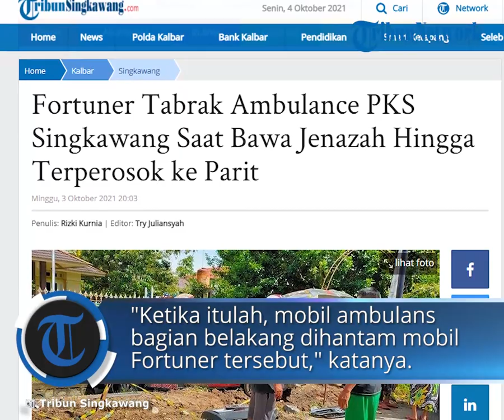Ambulans Bawa Jenazah Ditabrak Fortuner hingga Terperosok ke Parit, Penabrak Kini Diburu Polisi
TRIBUN-vVIDEO.COM  - Ambulans milik DPD Partai Keadilan Sejahtera (PKS) Kota Singkawang bernopol KB 1464 YL terlibat kecelakaan lalu lintas dengan mobil Fortuner berwarna hitam dengan plat KB 1775 H di persimpangan antara Jalan Dr. Sutomo dan Bukit Barisan, Kecamatan Singkawang Barat, Kota Singkawang Kalimantan Barat pada Minggu 3 Oktober 2021.

Akibat kecelakaan tersebut, ambulan PKS yang tengah membawa jenazah terperosok kedalam saluran drainase di pinggir jalan setelah terguling.

Menurut penuturan Supir Mobil Ambulans PKS, Muhammad Saad, saat itu dirinya membawa jenazah dari RSUD Abdul Aziz Singkawang menuju ke Setapuk sekitar pukul 09.00 WIB.

"Pas perempatan Jalan Dr Sutomo dan Bukit Barisan (TK Bintang Kecil) saya sudah menghidupkan sirine dalam keadaan full," ujar Saad kepada wartawan, Minggu 3 Oktober 2021.

Sementara mobil Fortuner hitam, lanjutnya, datang dari Jalan Alianyang menuju ke Jalan Diponegoro melewati Jalan Bukit Barisan dalam kecepatan yang cukup kencang.

"Ketika itulah, mobil Ambulans bagian belakang dihantam mobil Fortuner tersebut, sampai mobil yang saya kemudikan berputar kemudian terguling beberapa kali ke arah Jalan Bukit Barisan," ujarnya.

Menurutnya, ada sekitar satu gawang listrik mobil yang dikemudikannya terguling hingga berhenti pas ditepi pagar TK.

"Saat mobil terguling saya hanya berkuku' sambil melindungi kepala," ungkapnya.

Saat kejadian, didalam mobil terdapat dua orang penumpang yang terdiri dari mayat dan keluarga korban.

"Untuk saya sendiri, Alhamdulilah tidak apa-apa, tapi kalau keluarga yang meninggal saya tidak tahu persis bagaimana kondisinya, karena sewaktu mobil sudah berhenti terguling saya langsung keluar dari dalam mobil," jelasnya.

Namun sewaktu keluar dari mobil, dirinya sudah tidak melihat mobil yang sudah menabraknya itu.

"Perkiraan mobilnya lari ke arah Jalan Diponegoro," tuturnya.

Dari kejadian itu, ia langsung menelpon anggota polisi untuk segera mengamankan kecelakaan dan memberitahukan salah satu mobil yang terlibat kecelakaan melarikan diri.

"Mudah-mudahan polisi cepat mengamankannya," ungkapnya.

Pasca ditabrak, mobil yang dikendarai Muhammad Saad mengalami kerusakan yang cukup parah terutama pada bagian depan sebelah kanan mobil.

Artikel ini telah tayang di TribunPontianak.co.id dengan judul Fortuner Tabrak Ambulance PKS Singkawang Saat Bawa Jenazah Hingga Terperosok ke Parit,
Penulis: Rizki Kurnia | Editor: Try Juliansyah